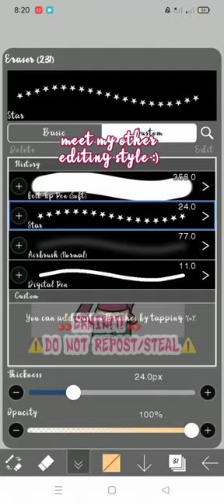This editing style is inspired by Mintliters from TikTok follow her!!